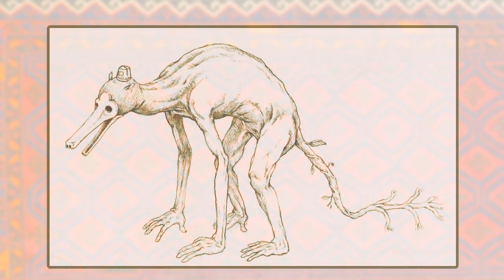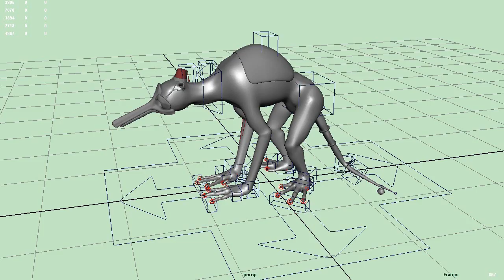John Mallett "Making of Quadruped"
A video made as a project for the Animation Workshop here in good ol' fashioned Viborg.